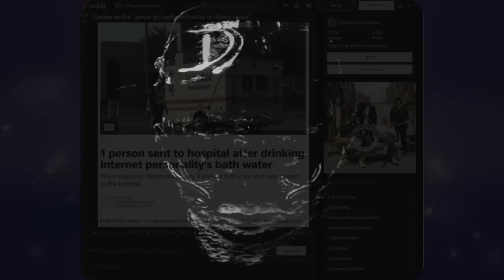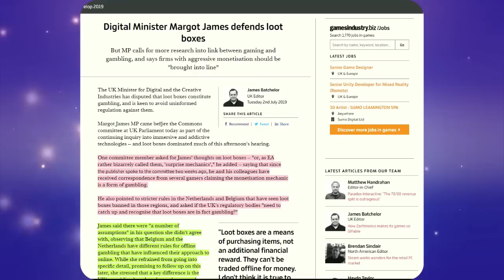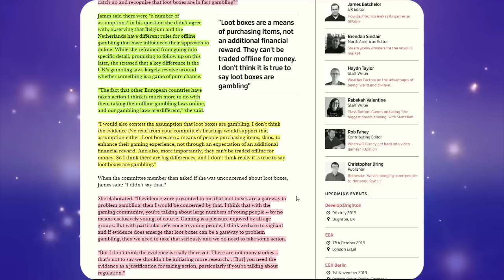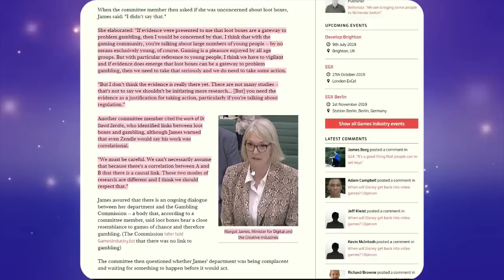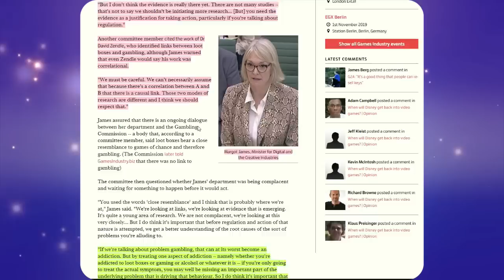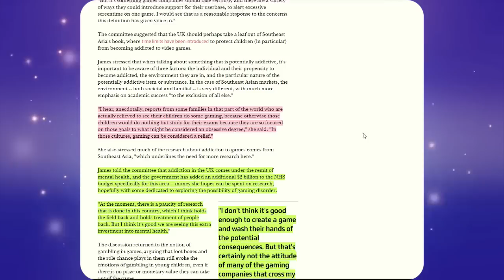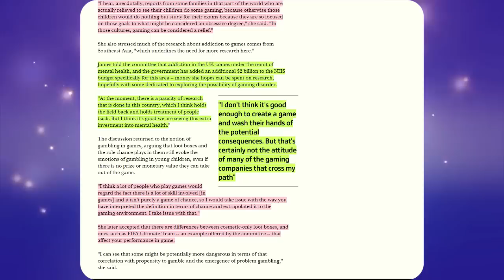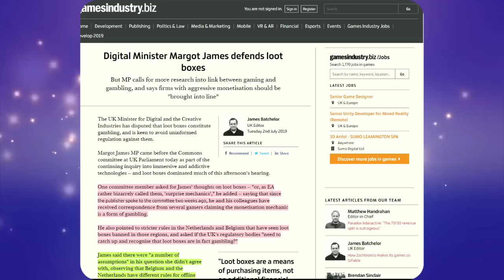JE DÉMONTE LES ARGUMENTS D'UNE MINISTRE QUI DÉFEND LES LOOTBOX